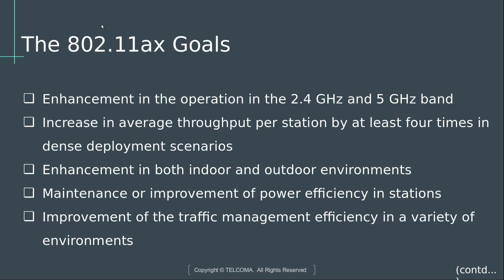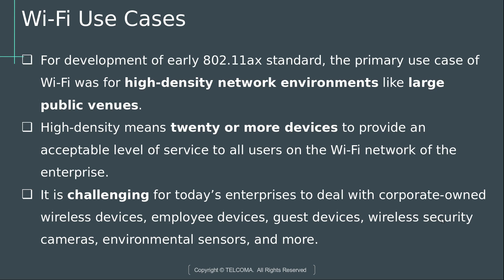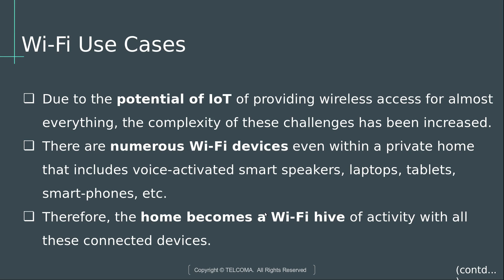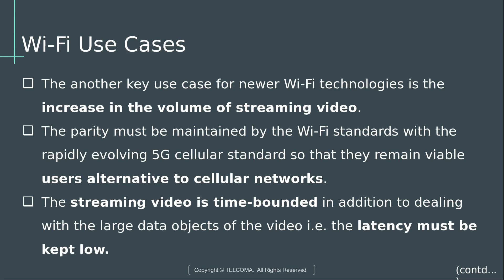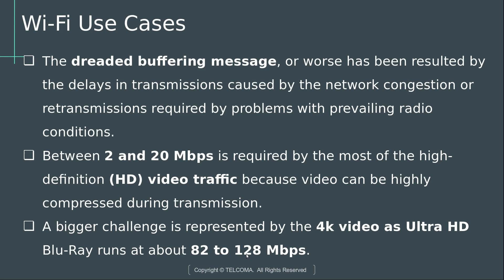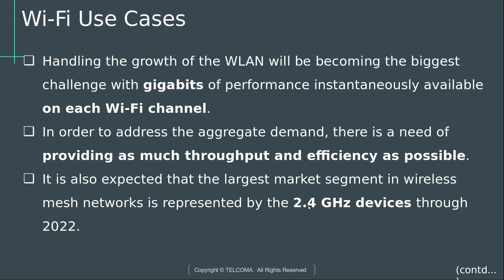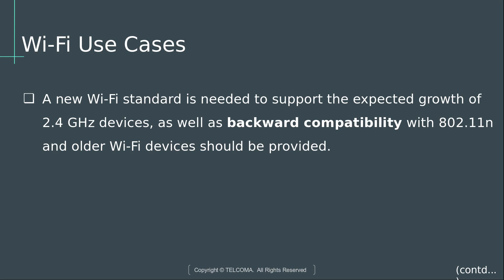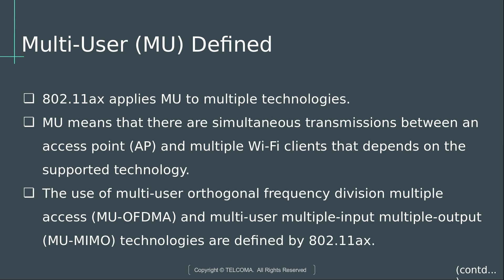لماذا نحتاج ال Wi-Fi 6؟ وما هي استخداماته المتوقعة؟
يشرح هذا الفيديو التطبيقات المتوقعة للجيل السادس من ال (wifi) ولماذا نحتاج الى تطوير نسخة جديدة منه.
انتظرونا في بقية اجزاء هذا الكورس المختصر علماً ان رابط تنزيل السلايدات المستخدمة في الشرح موجود اسفل الفيديو الاول من السلسلة.